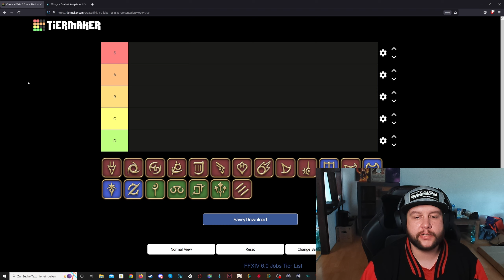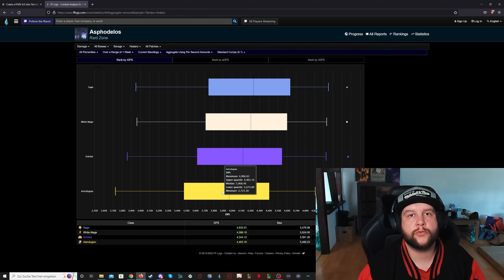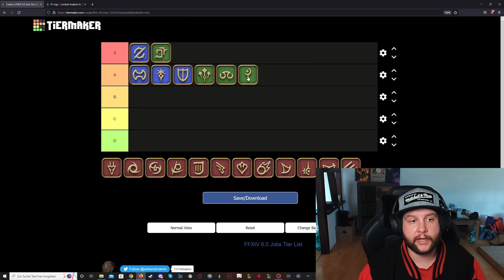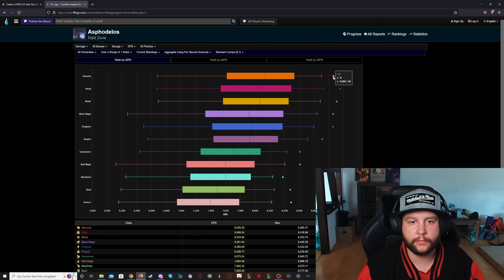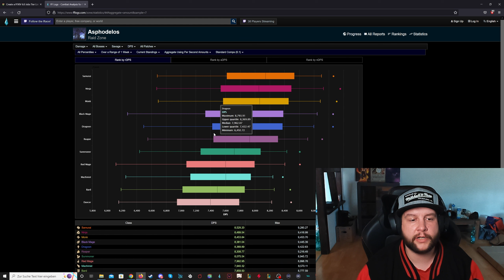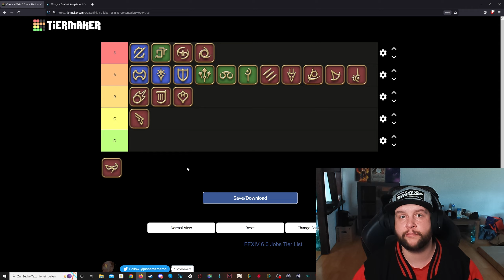Tier List 6.11 Führungswechsel im S-Rank und viel mehr! Aktuelles Power/ Meta Ranking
Eine neue Tier List zum aktuellen Patch Stand 6.11 von Final Fantasy 14. Es gab viele Änderungen der Klassen und Buffs. Um nun zu wissen wer davon am meisten profitiert hat und welche Klassen aktuell sehr stark sind habe ich euch ein neues Tier List Video gemacht um euch meine Meinung mitzuteilen. Ich hoffe es unterhält euch oder hilft euch auch weiter bei der Entscheidung mit welcher Klasse ihr den Savage Progress gehen wollt.

Vielen Dank das ihr mein Video geguckt habt. Wenn ihr mich Support möchtet geht das sehr einfach. Wer noch nicht hat kann auch gerne den Abo Button drücken um kein Video mehr zu verpassen.
Vielen Dank!

0:00 Intro
0:32 Ansage
1:14 Tanks
3:16 Heiler
5:19 Meeles
9:53 Mages
12:29 Physical Range
14:35 Outro, Liken und Abo nicht vergessen :)